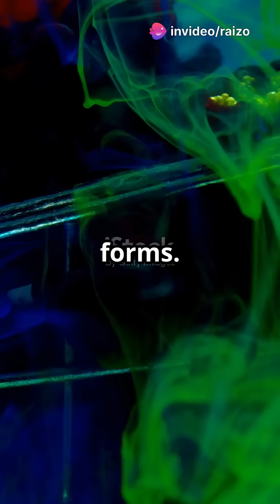What If Humans Could Breathe Underwater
"life under water"